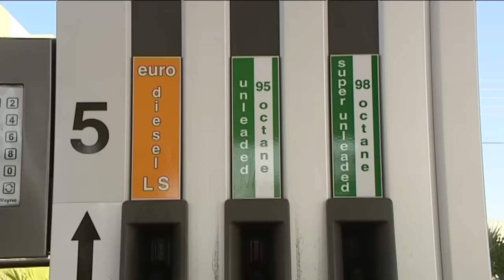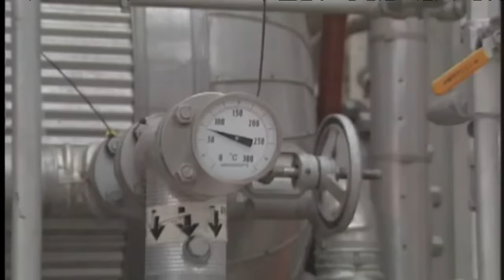Κατρακυλά η τιμή του αργού πετρελαίου